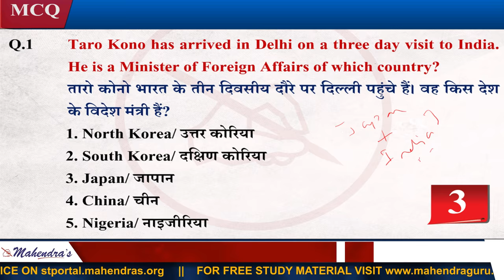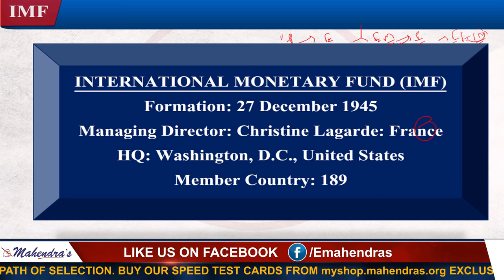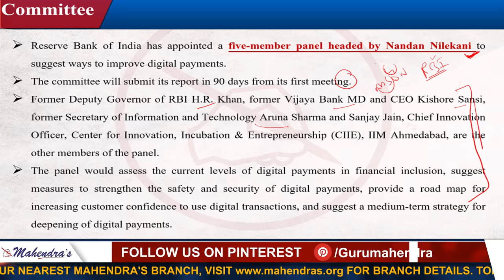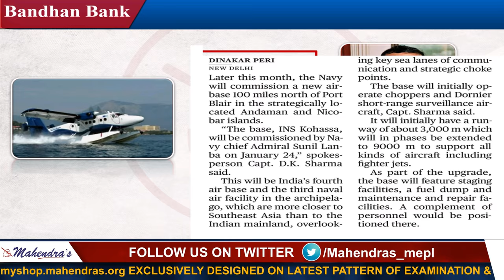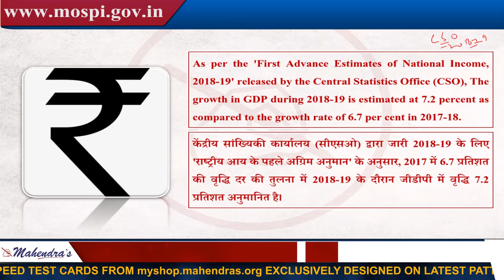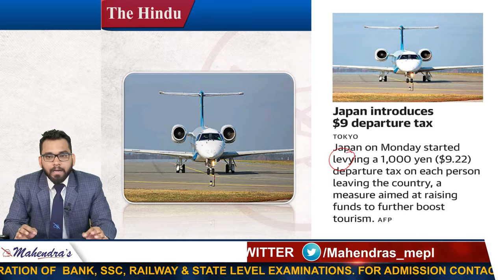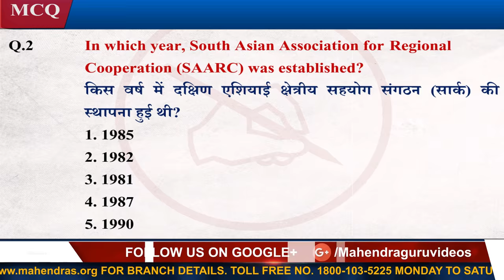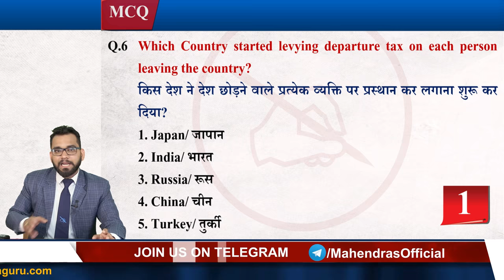9 January 2019 | Current Affairs 2019 Live at 7:00 am | UPSC, Railway, Bank,SSC,CLAT, State Exams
9 January 2019 | Current Affairs 2019 Live at 7:00 am | UPSC, Railway, Bank,SSC,CLAT, State Exams

MONDAY, WEDNESDAY, FRIDAY:

7 AM - CURRENT AFFAIRS LIVE (CAL)
8 AM - THE HINDU EDITORIAL GURU
9 AM – SSC ENGLISH
10 AM – SSC MATHS
11 AM – SSC REASONING
12 PM – GENERAL AWARENESS (MCQ)
1 PM - IBPS CLERK ENGLISH
2 PM - IBPS CLERK MATHS
3 PM - IBPS CLERK REASONING
4 PM - ALL COMPETITIVE EXAMS GENERAL STUDIES
5 PM - REASONING RAILWAY CLASS
6 PM - MATHS RAILWAY CLASS
7 PM - GS RAILWAY CLASS

7 AM - CURRENT AFFAIRS LIVE (CAL)
8 AM - THE HINDU EDITORIAL GURU
9 AM – VOCAB SAMADHAN
10 AM – SSC MATHS
11 AM – SSC REASONING
12 PM – SSC GS
 1 PM - IBPS CLERK ENGLISH
2 PM -IBPS CLERK MATHS
3 PM -IBPS CLERK REASONING
4 PM -HINDI CLASS (TUE,SAT)
5 PM - REASONING UP POLICE CLASS
6 PM - MATHS UP POLICE CLASS
7 PM - GS UP POLICE CLASS

1. No duplicacy or editing of the videos is allowed without the written permission of the publisher.

2. All the dispute are subject to Lucknow Jurisdiction only.

@ Copyright Reserved